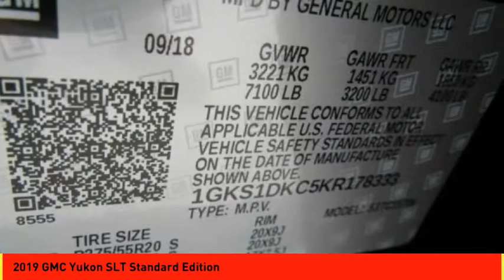2019 GMC Yukon Houston TX R178333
2019 GMC Yukon SLT Standard Edition

It has a 5.3 liter 8 Cylinder engine.  This one's a deal at $51,603.  A charming onyx black exterior and a cocoa/dune interior are just what you need in your next ride.  Interested? Don't let it slip away! Call today for a test drive.